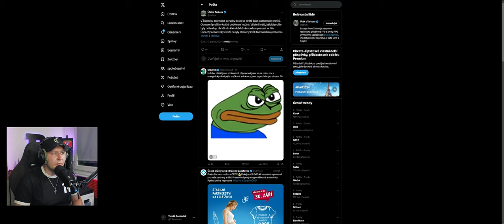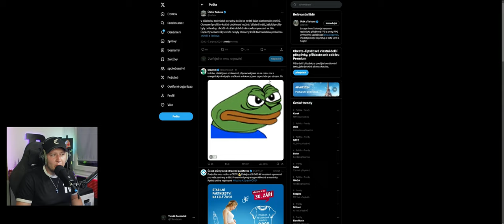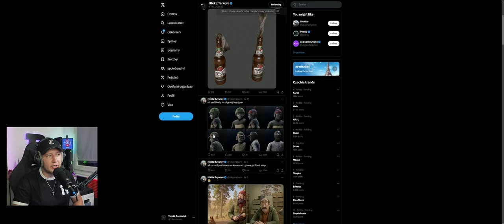WIPE OMYLEM?! V BSG TO NĚKDO PO*RAL! NOVÝ BOSS A NOVINKY // TOMRANDER ESCAPE FROM TARKOV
Tak tohle se BSG moc nepovedlo.

Kompenzace pro ty, kteří mají reset účtu:
100 mil rublů
50K dolarů a eur
Lightkeeperovo dildo
Set labs karet
Set marked room klíčů
Max tradeři
Všechny skilly na lvl 45
Hideout na max
Všechny itemy unlocked
Level 42

0:00 RESET ÚČTU
3:35 NOVÝ BOSS
4:40 PMC KARMA
5:50 MECHANIK
7:00 MOLOTOV
8:10 SHRNUTÍ